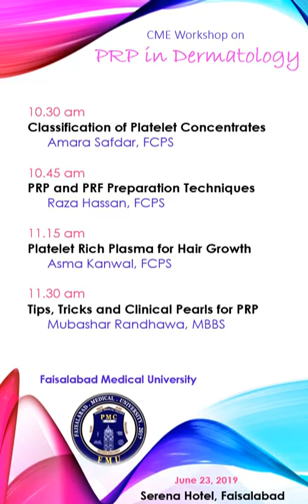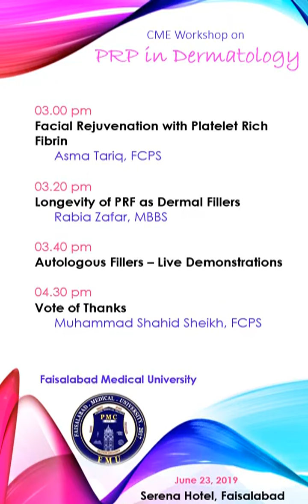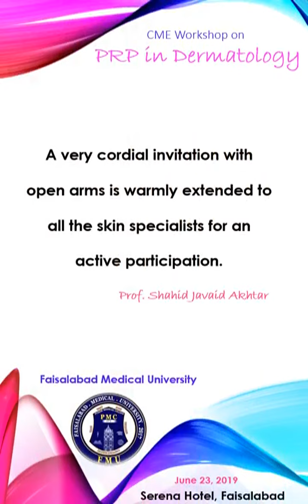CME Workshop on Platelet-rich plasma